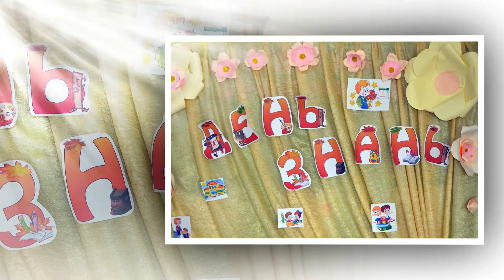День знань - 2019 ( Велика Копаня)